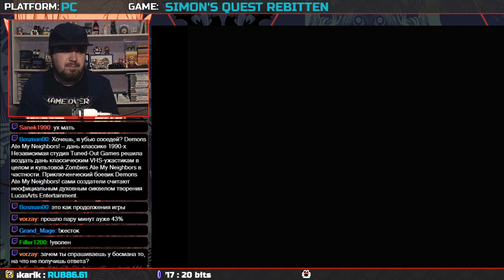SIMON'S QUEST REBITTEN ► PC ► ПРОХОЖДЕНИЕ ► ЧАСТЬ 3